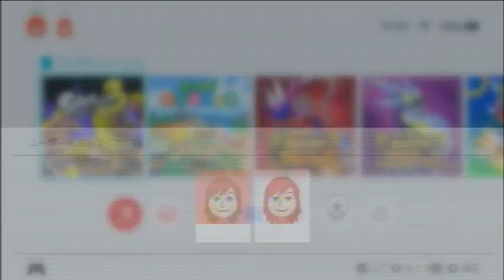スプラトゥーン3 #065 (1/3)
フェスマッチ (オープン)
-ナワバリバトル
--ナメロウ金属
--スメーシーワールド
-ブキ
--もみじシューター
--クラッシュブラスターネオ